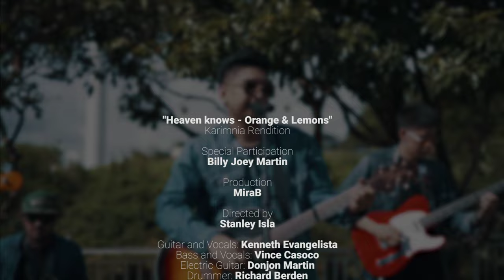HEAVEN KNOWS | Orange & Lemons | Karimnia Cover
Thank you for supporting us all the way. Sana magustuhan niyo ang mga version namin. Pwede niyo rin kaming i-follow sa aming mga social media pages:

Directed by: Stanley Isla

TPM Photography

Production
MiraB

Guitar and Vocals: Kenneth Evangelista
Bass and Vocals: Vince Casoco
Electric Guitar: Donjon Martin
Drummer: Richard Berden